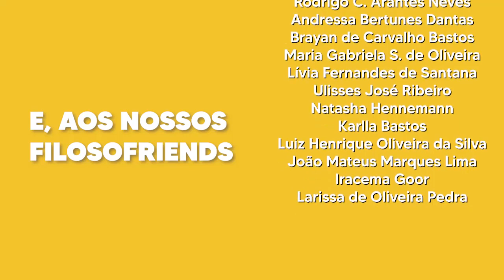Os porcos de PROTÁGORAS 🐷 e o relativismo | Conexões Filosóficas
Vamos entender a teoria dos sofistas sobre o relativismo a partir de Protágoras e alguns exemplos: porcos, floresta Amazônia, o cantor Sting e fast food.